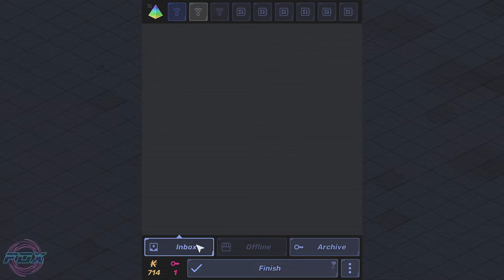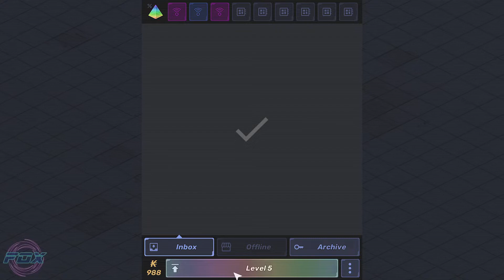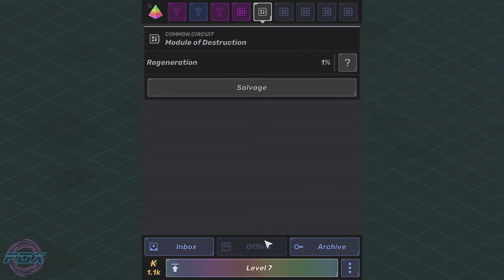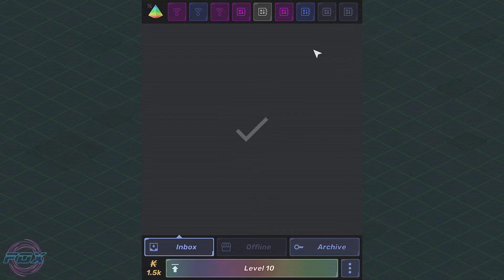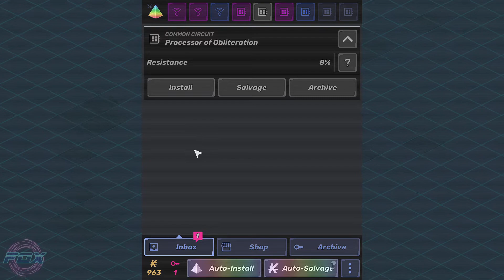#1 Rogue lite em turnos, estilo Diablo! - Blacken Slash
🦊Saudações Pessoal!🦊

Blacken Slash é um jogo de estratégia em turnos, com mecânicas rogue-lite e diablo, onde você passará por diversas fases e poderá obter diversos upgrades, modificáveis, onde você sempre poderá ficar mais forte!
O jogo é do mesmo criador de core defense e vale MUITO a pena testar!

***Recebemos o jogo dos desenvolvedores/publicadores para testar e somos muito agradecidos por isso! Obrigado!***
***We received the game from the developers/publishers to test, and we are very thankful for it! Thank you!***

Fox!